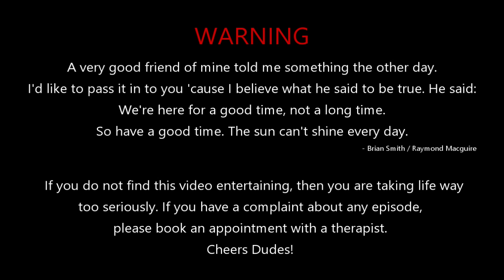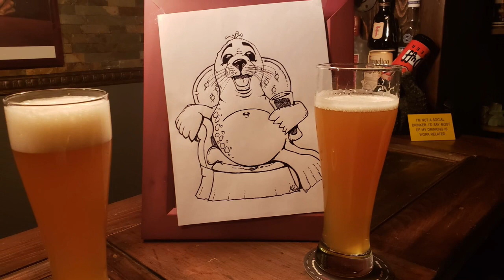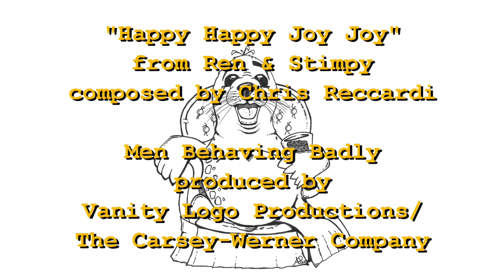CEREAL BOX CHALLENGE - Ep. 23-17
This week on Lazyboys' Night Therapy Thursday,
They say you are what you eat. I certainly hope not, because what you're eating can sound pretty awful, especially with a bad accent.
What's your favourite cereal?

What are we drinking? It's the Original Local Lager by Local Beers. This is what a real lager should taste like!